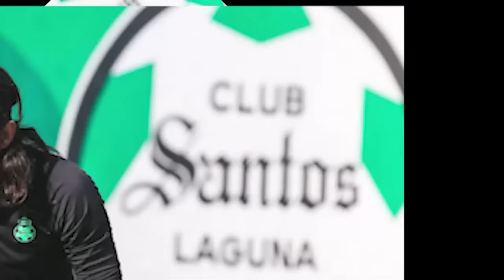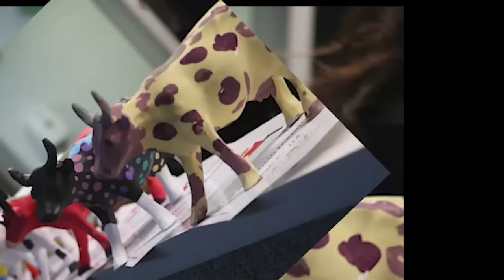🔥🟢 REPORTE DE ULTIMA HORA! ACEVEDO ES CONVOCADO A SELECCION TRAS LESION DE MALAGON! SERIA EL TITULAR